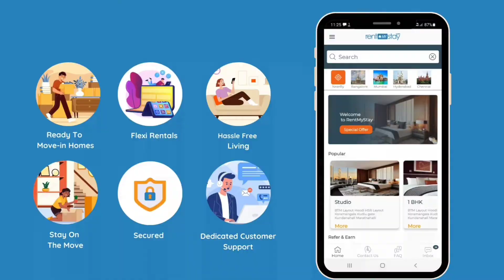Fully furnished 1BHK flat NEAR RMZ Eco space | marahathalli | frankfurt | RMS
Fully Furnished 1BHK Flat for rent in Marathahalli...
✅ No Brokerage
✅ Short term
✅Long term
✅Balcony
Amenities:
         ✔️Fridge
         ✔️Sofa or Deewan
         ✔️TV
         ✔️Kitchen Utensils
         ✔️Bed
         ✔️Geyser
         ✔️Washing machine
         ✔️Center table
         ✔️Wardrobe
         ✔️Lights
         ✔️Fans
✅Family
✅Bachelor
✅Couple